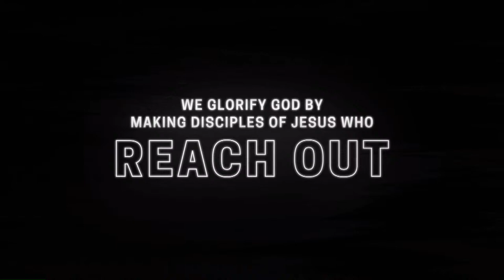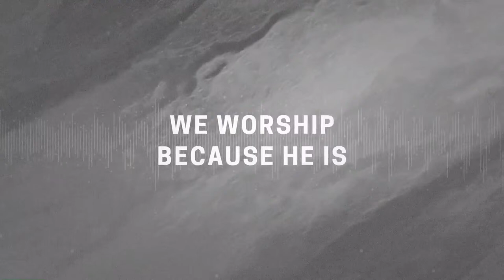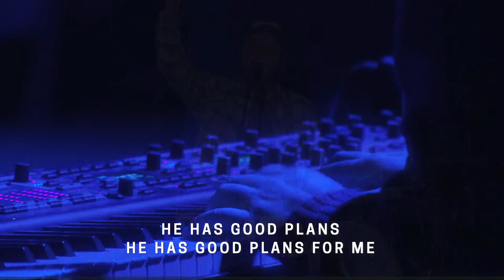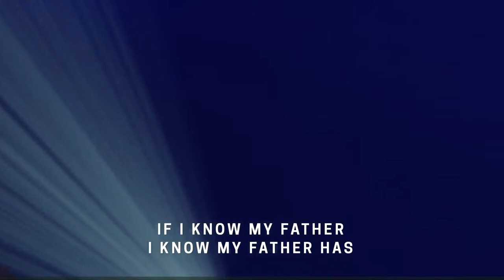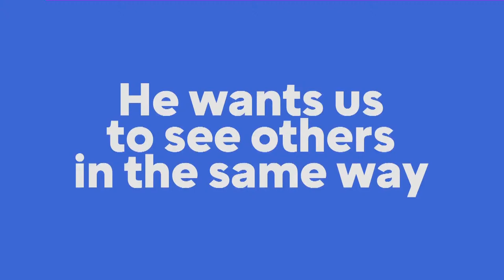One at a Time | Week 2 | 11 AM | Biltmore Church Online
Good morning! Join us as we continue learning how to be intentional in everything in our new series, “One At A Time”!